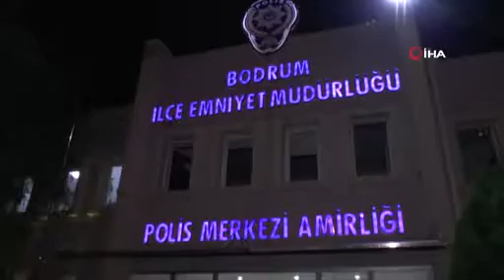Bodrum’da Şehit Düşen Polis Memuru Ercan Yangöz Gözyaşları...- Denizli Haberleri - HABERDENİZLİ.COM